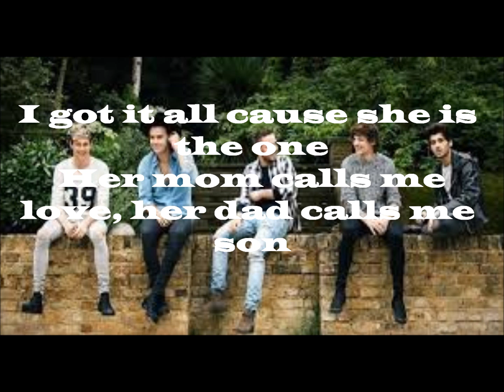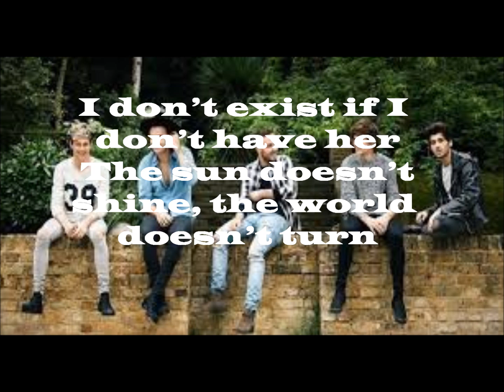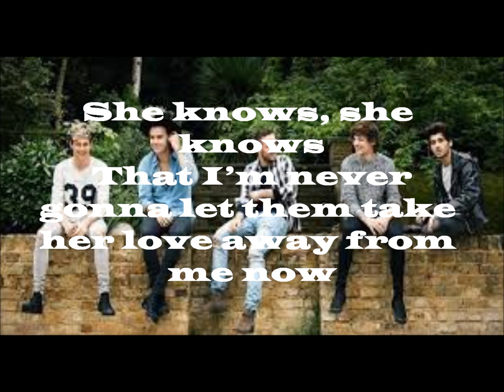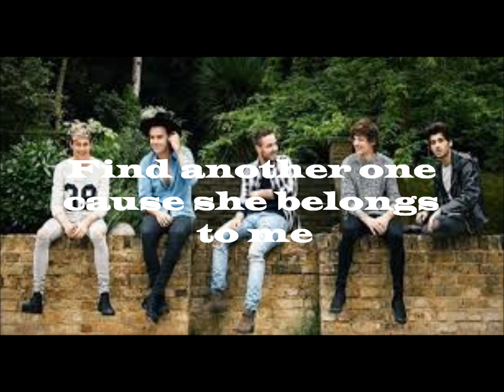One Direction Steal My Girl